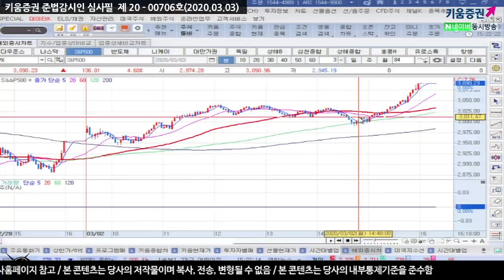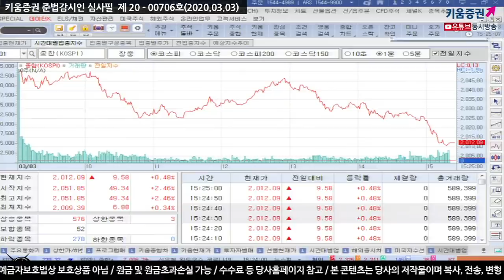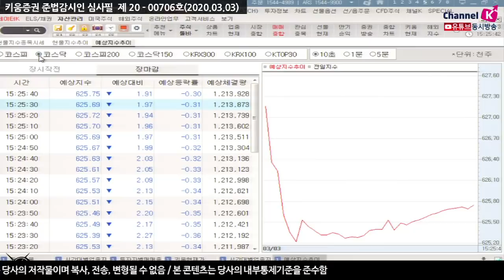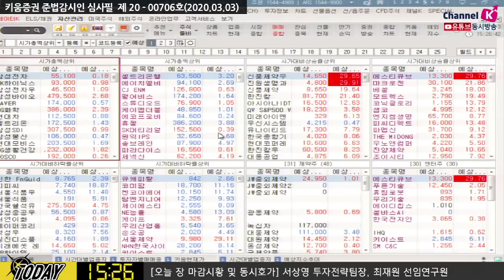[주식투자][시장분석] 마감시황 / 코스닥, 장중 2.2%상승 이후 약보합 마감한 이유는? (20.03.03)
기대감이 한 껏 올랐던 국내증시
코스피 장중 한때 2%대 상승, 강보합권까지 상승 폭을 반납
코스닥은 2.2% 상승 이후 약보합 마감
매물이 매물을 부른 시장, 실망매물 출회
미국 시간외 선물 추이 체크​
김순영 채널K 앵커, 서상영 키움증권 투자전략팀장, 최재원 선임연구원 투자전략팀​
「구독」과 「좋아요」 눌러주세요~